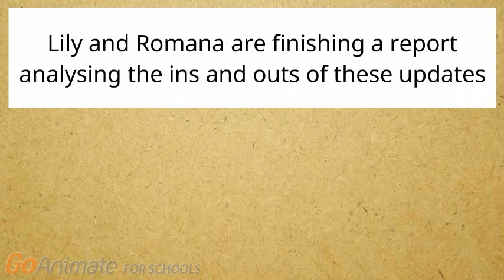27.1359 • The Organisation of Another Floor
This uses a different theme, as I plan to add another floor to The Caravan Mansion of Stratton and Barratt